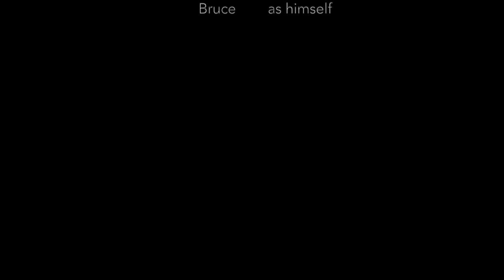Way of the Spoon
Dessert spoon kick up from foot to head, 21 minutes edited down.